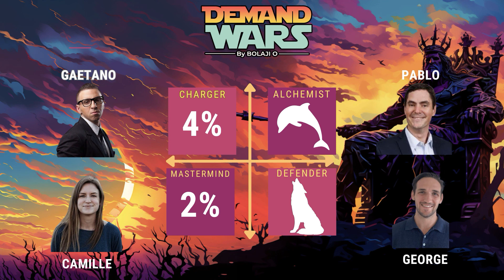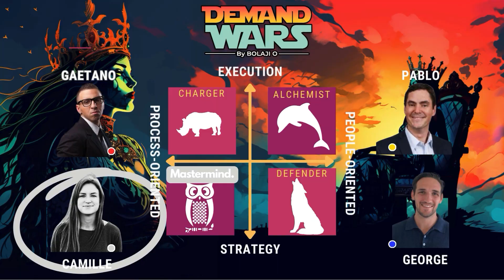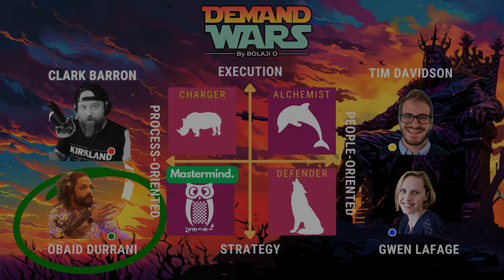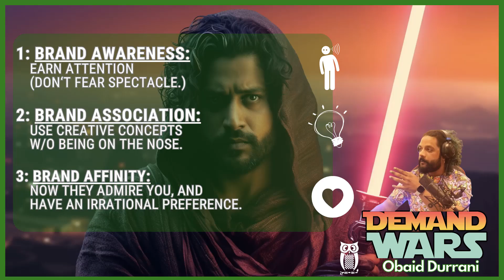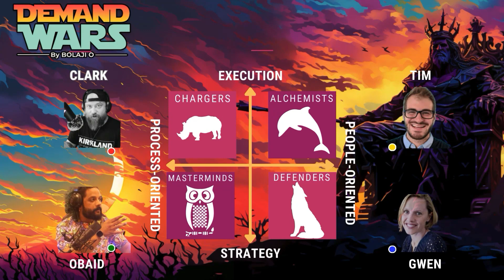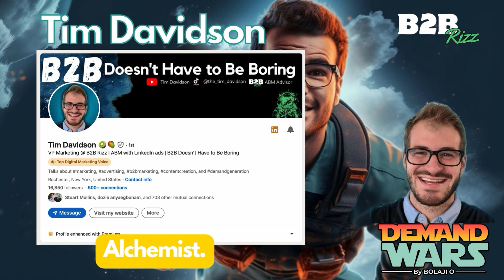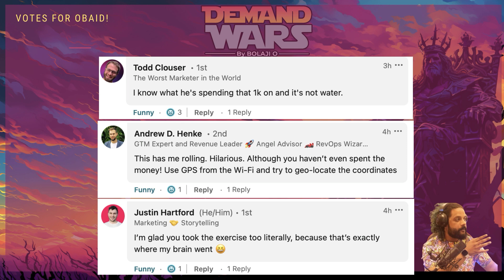Demand Wars, Ep 2: ONE WILL FALL.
Demand Wars, Episode 2: One Will Fall.
Featuring:
-  Clark Barron (Charger Tribe)
- Tim Davidson (Alchemist Tribe)
- Obaid Durrani (Mastermind Tribe)
- Gwen Lafage (Defender Tribe)

B2B Marketing is Broken.
Welcome to the Rebel Alliance.

WARNING: THIS REALITY SHOW
IS NOT FOR THE FAINT OF HEART.

- 24 Ruthless Marketers.
- 4 Fierce Tribes.
- 1 Ultimate Demand Warrior.

You Decide Their Fate.

Your Votes, Your Power:
Shape the Battle,
Claim Prizes,
Keep Your Heroes,
Banish Your Rivals.

Who will win episode 3?
AND WHO WILL BE SENT HOME?